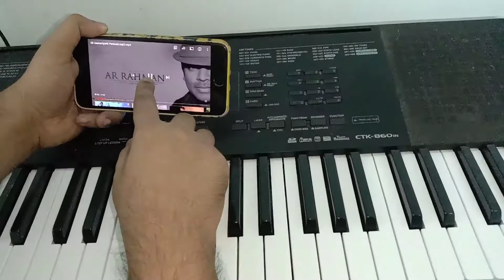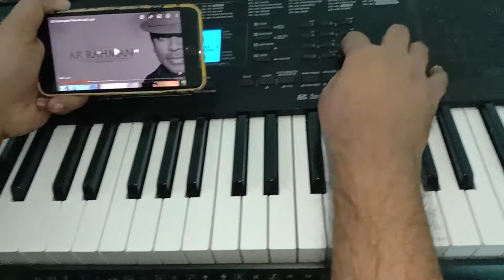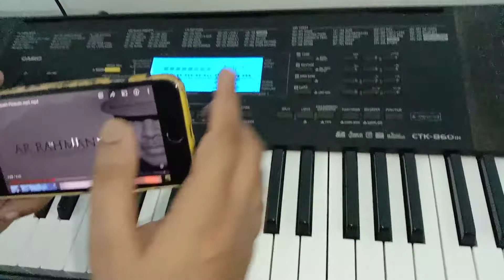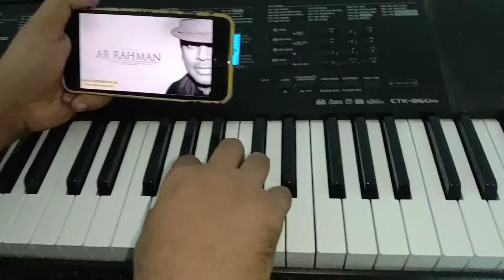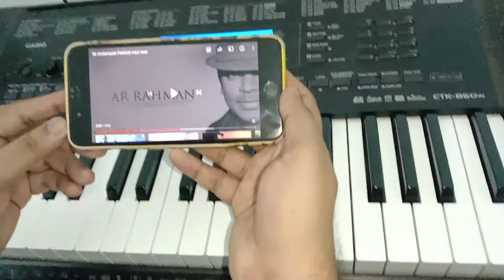Usilampatti Penkutti keyboard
usilampati Penkutti keyboard